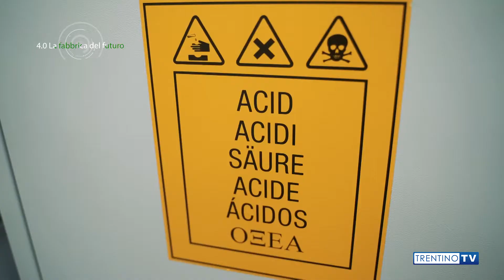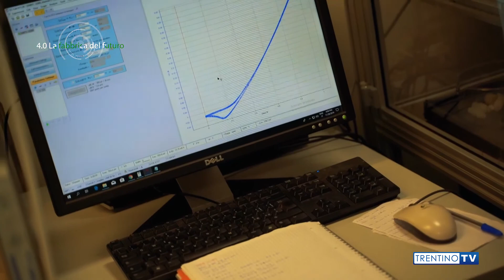Ricerca - Green Energy Storage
Un progetto Trentino Sviluppo e TrentinoTV con il supporto di Mediocredito Trentino Alto Adige.